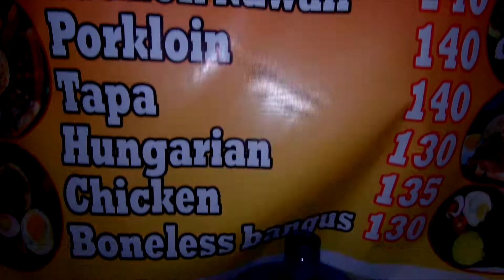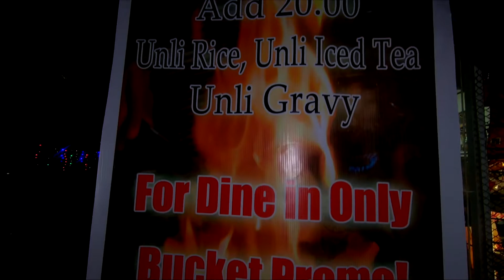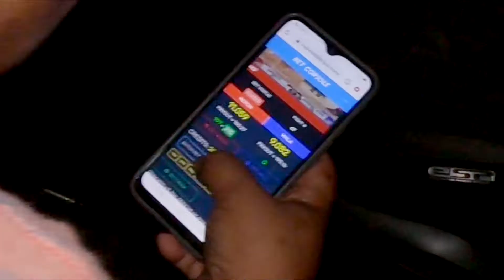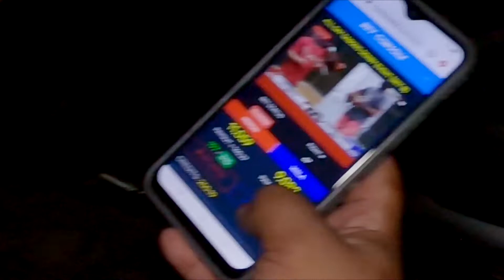SAMPALUCAN GIG 60th BIRTHDAY CELEBRATION